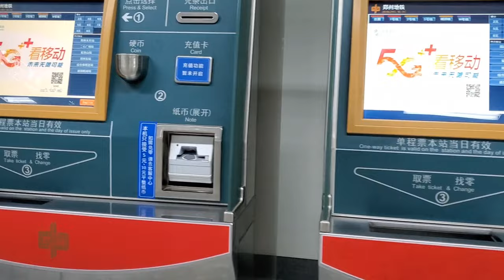🤯🤯🤌Moving to China 2024| Life in Zhengzhou🙆‍♀️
China is OPEN. The BEST time to make your MOVE is NOW. High Salaries, Excellent Working Environments in ALL FIELDS | Take the first step to Changing your Life.

Why move to China | Life in Zhengzhou
Why I moved to Zhengzhou China?
In 2018, I decided to move to China. The Good, the Bad, and the 'in between' have all made this experience life-changing. Many lessons have been learned and I've spent the last four years curating some impactful content... something for everyone!!!

Subscription link: @theblackasianja5371

Follow on IG @theblackasianja

As promised, here are 2 reputable job sites for opportunities in China. I'll be doing a 'How to get hired" video explaining in detail how to land the best jobs and 'need to ask' questions for interviews

I've done at least 50 legit interviews (I'm a bit picky when it comes to jobs hahaha), but jobs listed on these sites present great opportunities for you to take your next step toward working in China